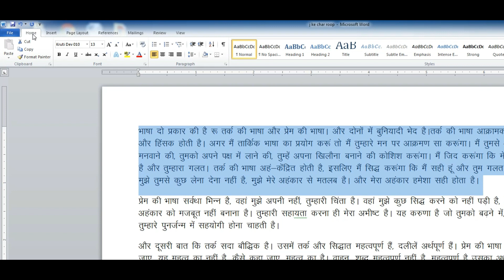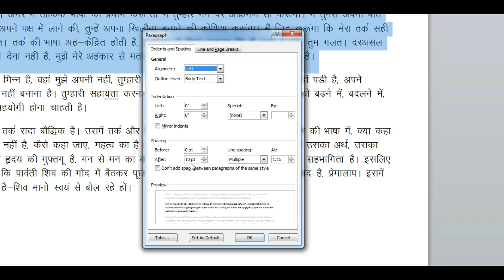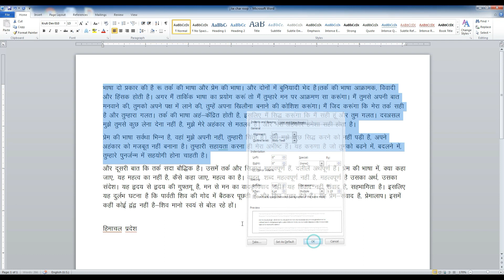पैराग्राफ के बीच में स्पेस कम या ज्यादा कैसे करें । Paragraph Space Setting in MS Word